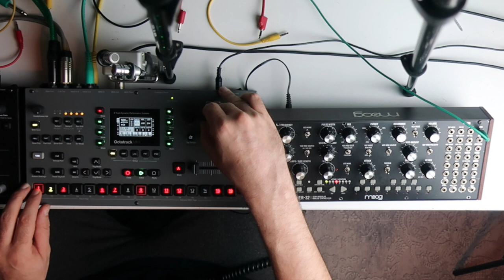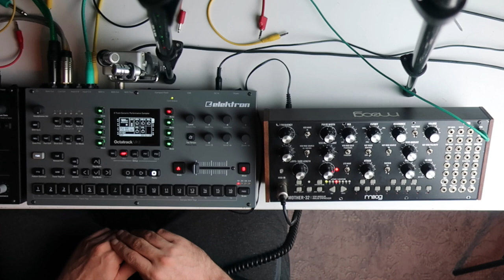مراحل ساخت موزیک با سینتی سایزر آنالوگ! حتما با هدفون و یا اسپیکر مناسب بشنوید (persian language)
در این ویدیو مراحل ساخت موزیک با استفاده از سینتی سایزر موگ رو میتونید ببینید!
حتما با هدفون و یا اسپیکر مناسب بشنوید
اگر علاقمند هستید به مبحث موزیک الکترونیک و سینتیسایزر لطفا سابسکرایب کنید و چنل رو به دوستانتون معرفی کنید!